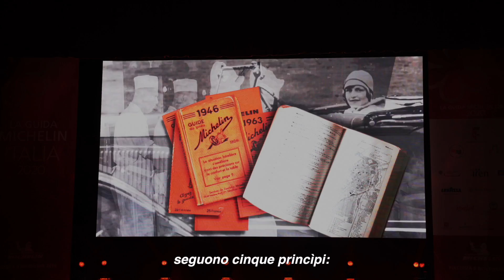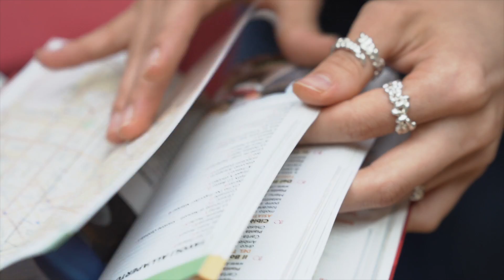Bros' Universe 03 - Floriano ed Isabella per Michelin Guide 2020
Behind the Scenes di Floriano ed Isabella  per Michelin Guide 2020 in Piacenza

Art director Luigi Partipilo
Cinematographer Dalila Miggiano